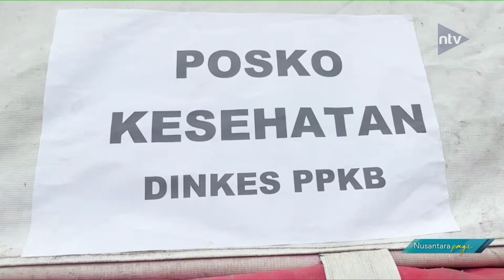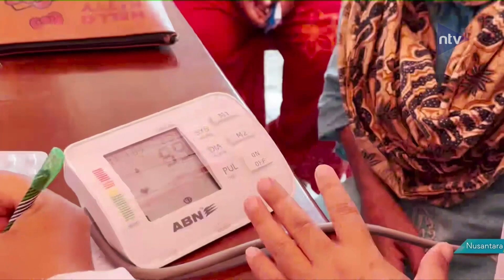Banjir Belum Surut, Pengungsi Mulai Terserang Penyakit